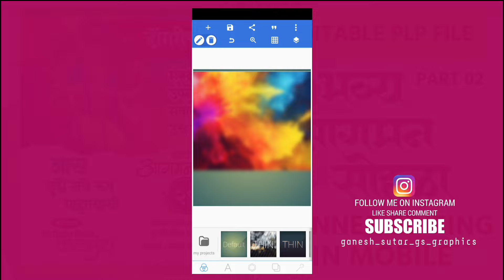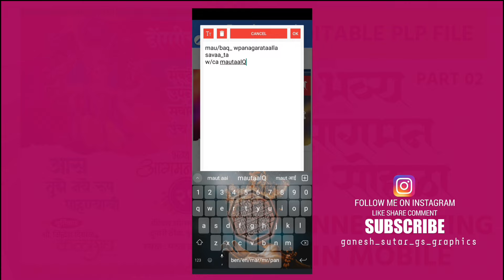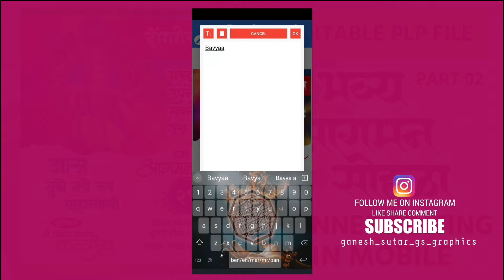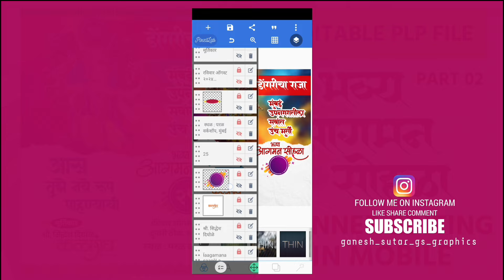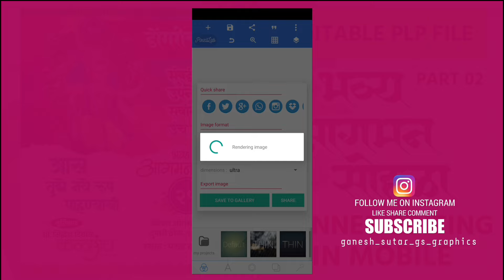Ganpati Aagman Banner Editing | Aagman Sohala Banner Editing plp​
Ganpati Aagman Banner Editing | Aagman Sohala Banner Editing | Ganesh Utsav Banner

🌀Birthday Banner
🌀Election Banner Editing
🌀Flex Printing Banner

PASSWORD दोन PART मध्ये दिलेला आहे..

मित्रांनो टोटल इडिटेबल पीएसडी फाईल दिलेली आहे.

🌟 MATERIAL LINK

Your Questions :-
aagman sohala 2024 banner editing, aagmansohala banner editing,
aagman sohala bannerediting plp file, ganesh chaturthi banner editing,

🙏🙏धन्यवाद🙏🙏